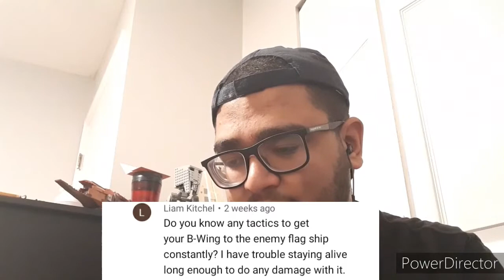The CHANNELS FIRST EVER Q&A| Squadrons, Youtube, Battlefront, etc questions!!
The CHANNELS FIRST EVER Q&A| Squadrons, Youtube, Battlefront, etc questions!!- In this video, I finally bring out the channels first Q&A answering questions related to Star Wars Battlefront, Star Wars Squadrons, The Youtube Channel, and more . I really enjoyed doing this video as I can interact with everyone through a video and I think that's great. I want to thank everyone who left a question for me to respond i the past few months because you guys made this video possible thank you:)

Gamer with a dream